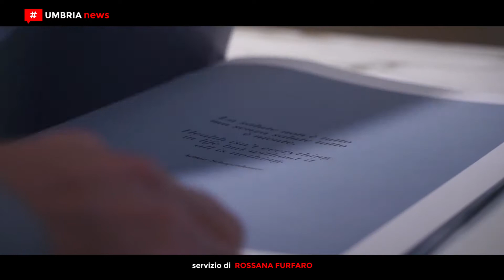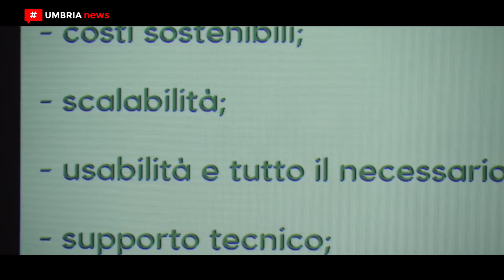Assofarm Umbria ospite di S&R Farmaceutici per la riunione di coordinamento [UMBRIA NEWS]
È stata un’importante occasione di confronto per le farmacie comunali della regione quella che ha visto riunirsi a Bastia Umbra consiglio direttivo e comitato tecnico di Assofarm Umbria. A ospitare l’evento l’auditorium Minerva della S&R Farmaceutici che prosegue, così, nella sua vocazione di spazio multifunzionale. PIÙ INFO